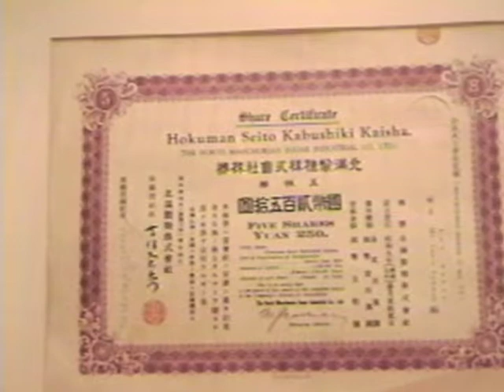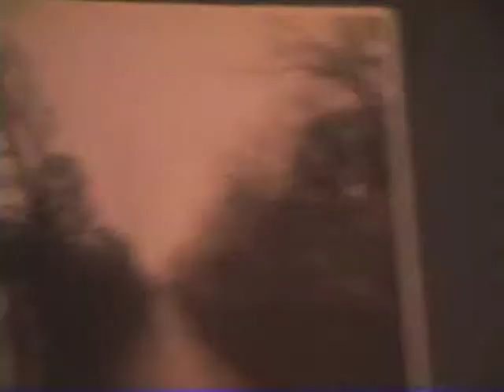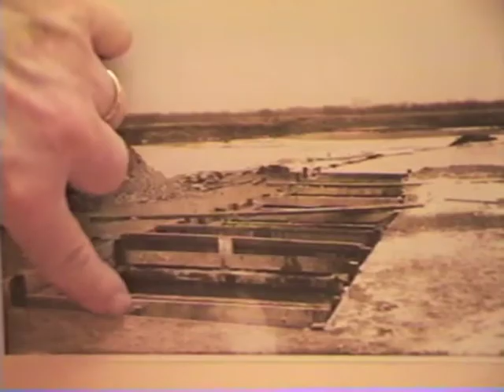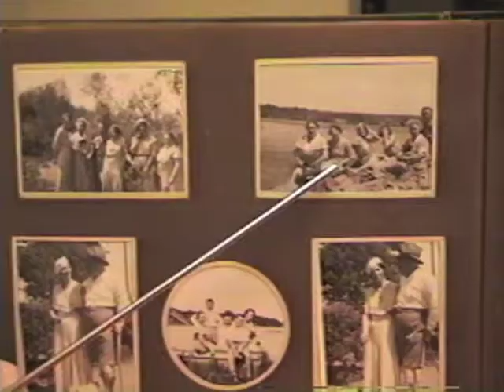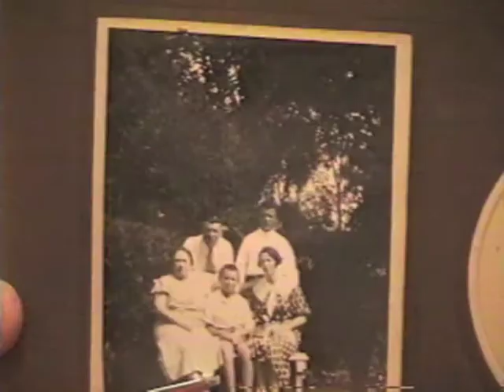Gregory Grossman, The North Manchurian Sugar Industrial Company, Part 7a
Gregory Grossman tells the story of the Sugar Beet Factory acquired by Lew Zikman around 1930, after a foreclosure on the factory properties by the Harbin branch of The City Bank of New York. When the Japanese occupied Manchuria in 1932 Zikman was "encouraged" to take on Japanese partners which in the long run was probably a smart idea.
We learn about several associated business operations developed for fuller utilization of the sugar beet and its byproducts including a distillery and a cattle farm. The factory compound was also a summer place on a river with many fond associations. Taped in Berkeley CA, 1995.

In 2004 a few of us followed Gregory Grossman to Harbin and tracked down the factory in Acheng. A few photos of that are included at the end of this video.